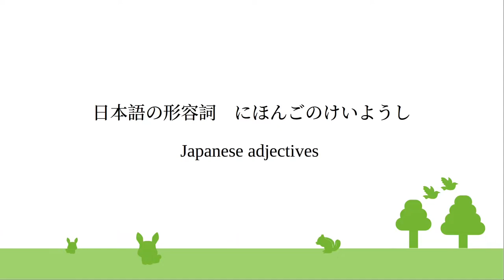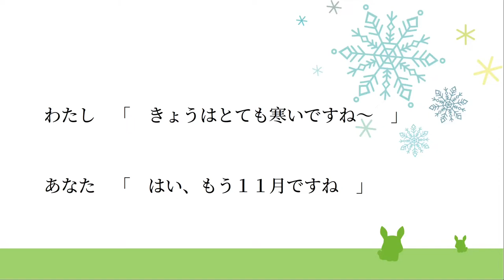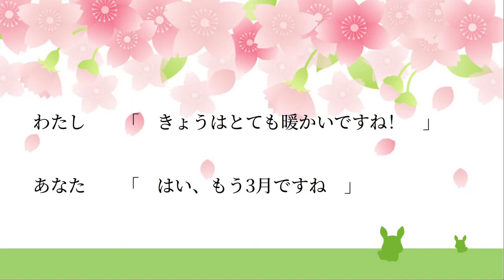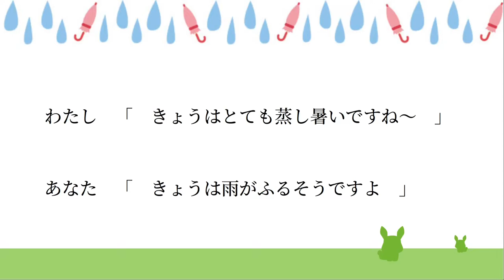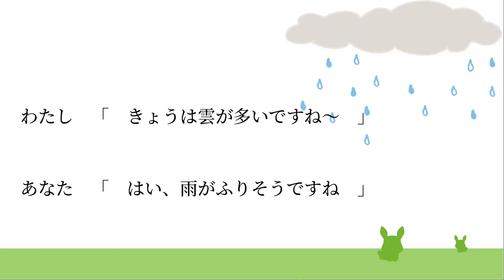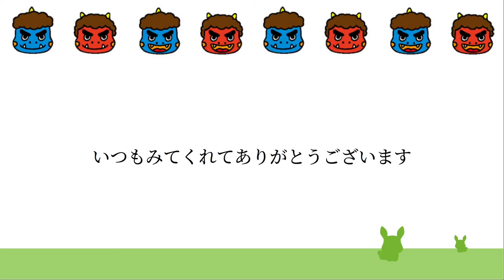🇯🇵✨🍡 Japanese adjectives 1 ⛅☔⛄✨ 🇯🇵 Let's learn Japanese with Tomaliko 💖 🌸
💖 Japanese adjectives 1⛅☔⛄.